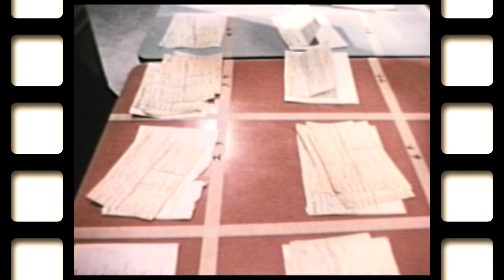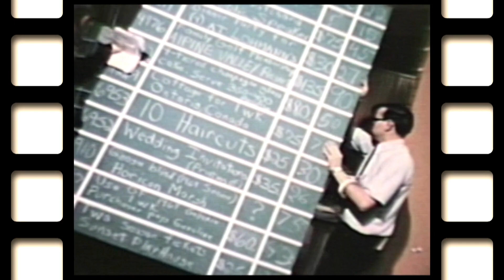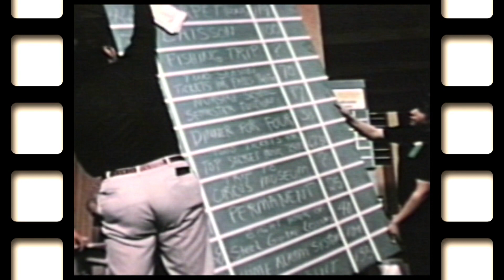Great TV Auction | Flashback: 1969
This is a flashback to the first ever Great TV Auction in Milwaukee, from 1969.